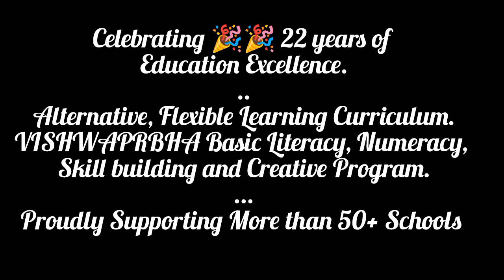Celebrating 22 years of Education Excellence 🎉🎉🎉🎉🎊🎊🧿 Happy Birthday Explorekidsworld ®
🎉 Celebrate 22 Years of Explore Kids World! 🎉

Join us in commemorating this incredible milestone with a special video highlighting our journey, achievements, and the wonderful community we've built together. Watch the video and relive the magic of 22 years of creativity, learning, and fun. Thank you for being a part of our story!

Here's to many more years of exploration and adventure!